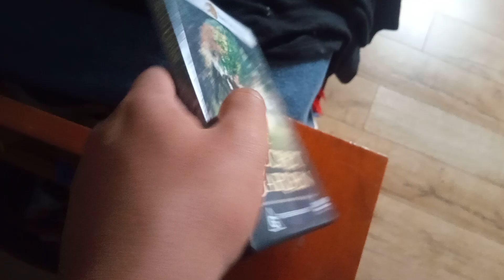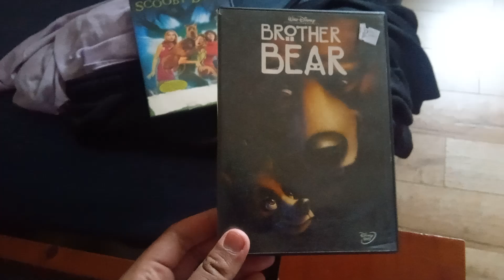My DVD review 5 double feature